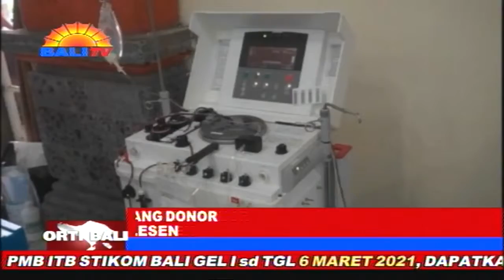PRASARAT UTAMA NGALAKSANAYANG DONOR PLASMA KONVALESEN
TERAPI PLASMA KONVALESEN PINAKA SILIH TUNGGIL PAMARGIN ANTUK NGAWANTU MECIKANG ANGGA COVID-19. PUNIKA MAWINAN,KABUATANG PISAN PENDONOR ANTUK UNING SAJRONING PRASARAT DONOR PLASMA KONVALESEN PUNIKI.